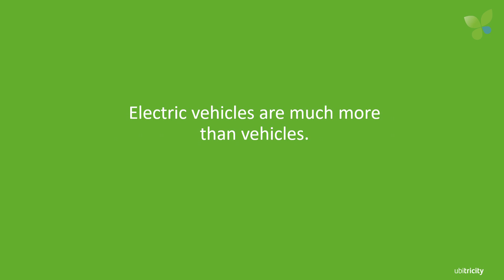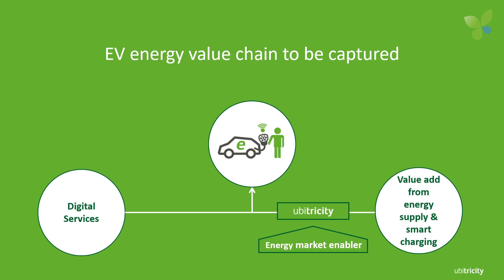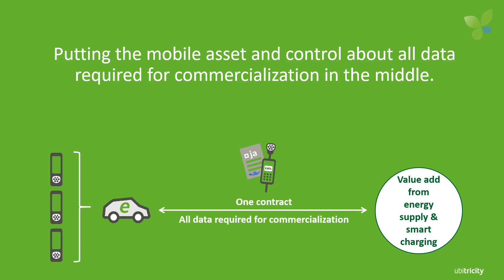ECO18 Berlin: Frank Pawlitschek Ubitricity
Mobile electricity for electric mobility: Frank Pawlitschek pitches Ubitricity at Ecosummit Berlin 2018.